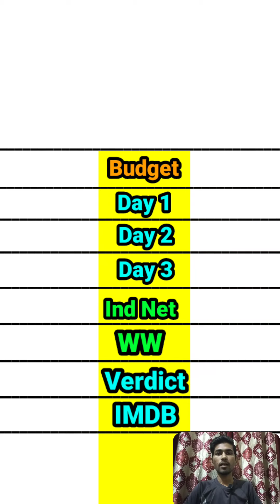Raja the great vs Krack movie comparison video।।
old Bollywood movie box office collection comparison
old movie box office collection comparison

bollywood movies box office collection comparison
bollywood movies box office collection comparison shorts
bollywood movies box office collection comparison video